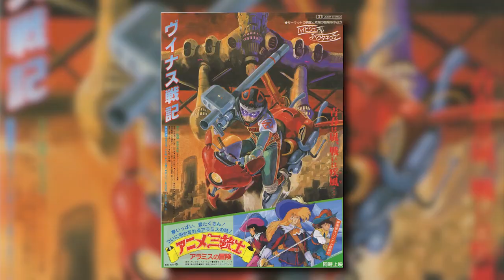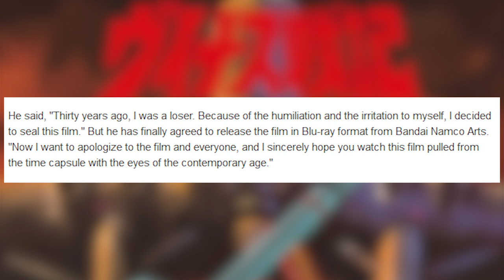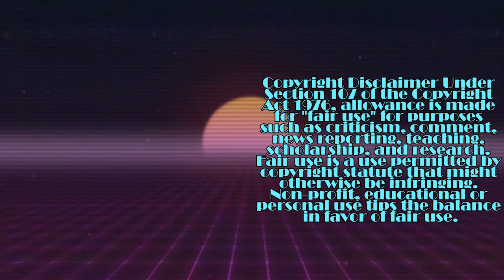Venus Wars | KYOTO VIDEO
Yoshikazu Yasuhiko could do no wrong in the 80s. He helped Tomino craft Gundam into the powerhouse it is today and was on an ascent as a talented anime film director. Then he made Venus Wars.